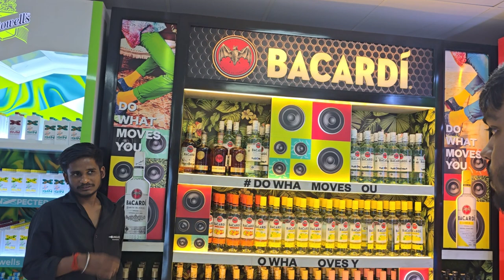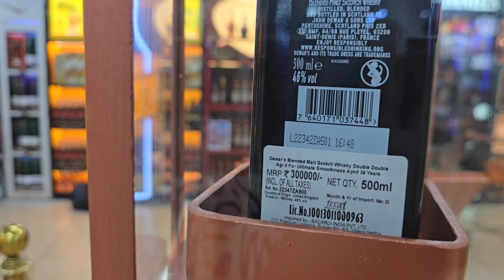Goa Wine Shop And Night Party Club | Goa Night Life | Goa Titos Club Vlog | Goyal Nimesh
goa club house
goa club for party
goa wine shop
goa alcohol super market
goa tour and travel
goa life
goa party place
night life of goa
goyal nimesh

Thankyou So Much For Watching This Vlog❤️